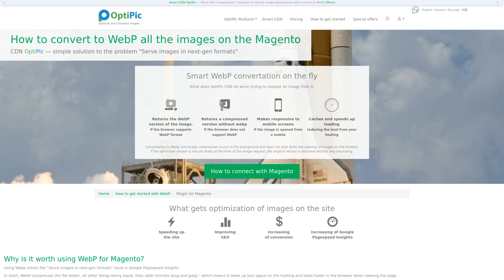WebP for Magento: convert images in 2 clicks. Plugin by OptiPic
OptiPic.io - fully automated process of converting all png and jpeg images to WebP format for Google Pagespeed Insights requirements.
Solves the problem "Serve images in next-gen formats".
Easy Magento connection.
Free support and installation assistance.